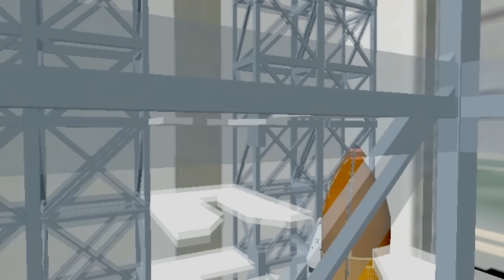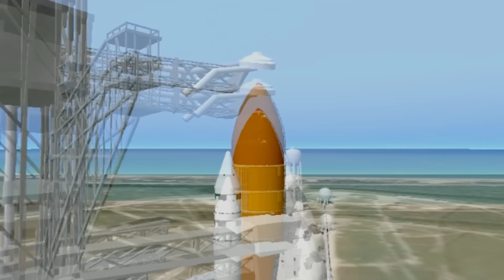Orbiter Simulator - Space Shuttle Mission (HD-1080p)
Orbiter Space Flight Simulator
REMASTERED / HD-1080p
Space Shuttle Atlantis process in the VAB, RSS Retraction and launch from pad 39A in Kennedy space center.
Earth images inside orbiter Atlantis and the cargo bay.
Then and finally the landing in KSC runway 33

ADDONS
*Shuttlefleet V.4.0
*Exp. Pack Shuttle Fleet V.4.0
*KSC High Res texture
*Earth level 10
*Spacelab Update
*Orbiter Sound V.3.5
*Shuttle Crawler for rollout
*KSC Environment (Inside VAB)